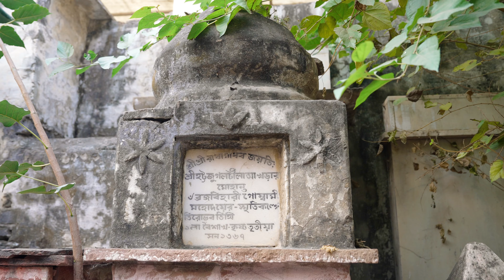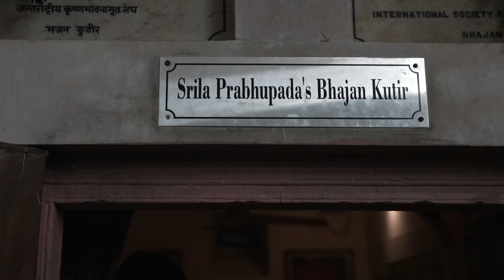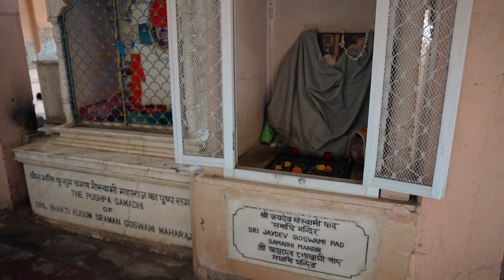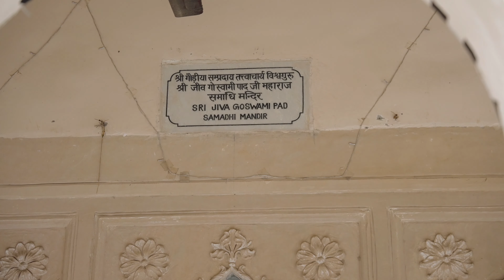The Most Sacred Place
Dear devotees:  The other day I was invited for prasadam at the famous Radha Damodar temple in Vrindavan established by Srila Jiva Goswami 500 years ago. Taking along a small group of devotees we were greeted by Kanika Prasad Goswami who took us on an extended tour of the temple; including the deities on the altar, the sacred samadhis of Rupa Goswami and Jiva Goswami, and the rooms where Srila Prabhupada stayed from 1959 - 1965 preparing for his mission in the west.  Srila Prabhupada once said that the area between Rupa Goswami’s samadhi and his bhajan kutir was the most auspicious place in the unviverse.